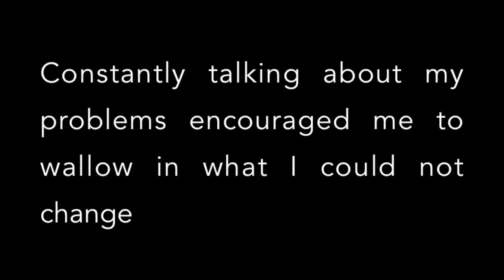Therapy Isn't Helping | Eating Disorder Recovery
Recovering from any mental illness is hard because there is no universal pill that cures you. For some people, the standard way of recovering just doesn't work. That is what happened with me; therapy didn't work.